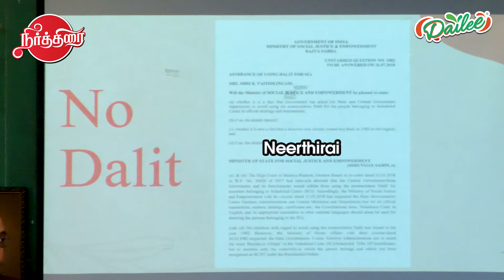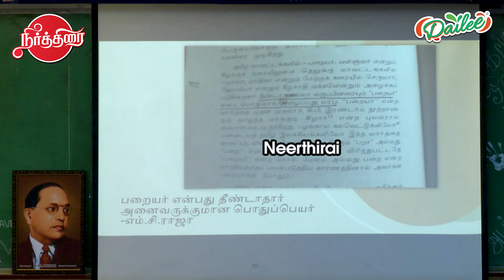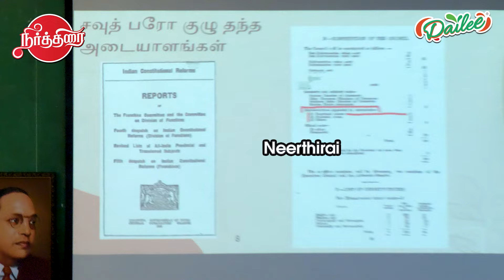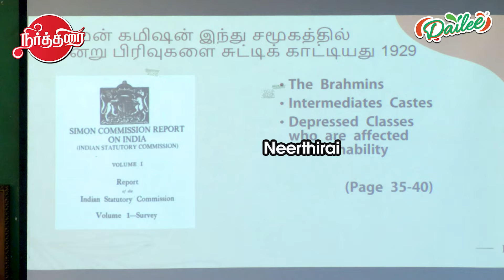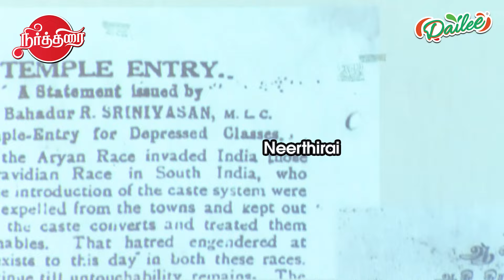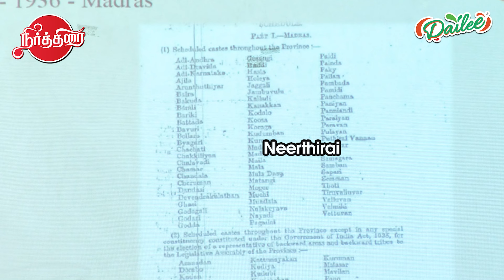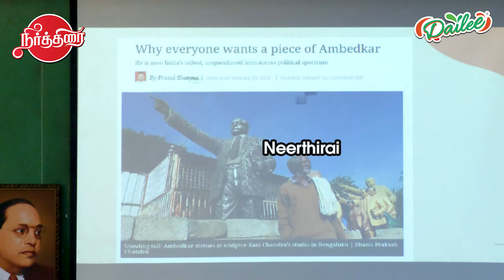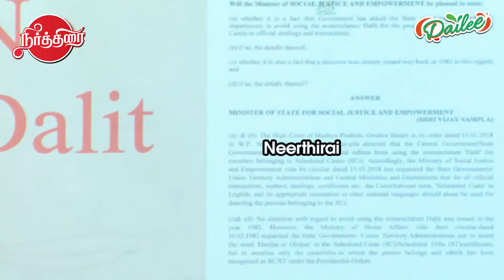தலித்துகளை மோத விட்டு..பாஜக அனுப்பிய குண்டு VCK Gowthama Sannah Speech on Subclassification of SC ST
தலித்துகளை மோத விட்டு..பாஜக அனுப்பிய குண்டு VCK Gowthama Sannah Speech on Subclass SC/ST Reservation | Neerthirai